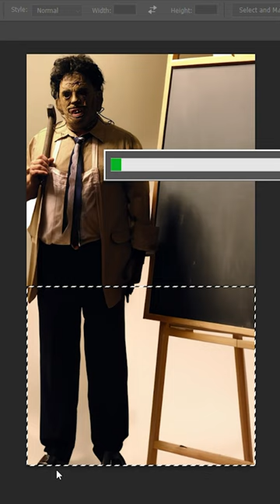If LEATHERFACE Had a Different Profession!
Can you imagine if Leatherface was employed?